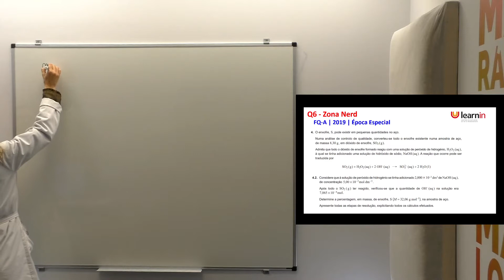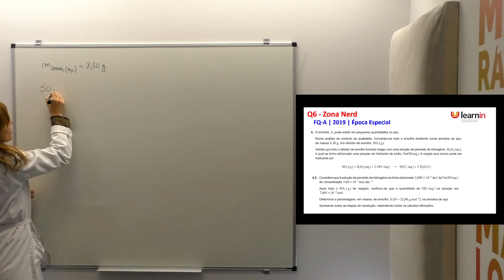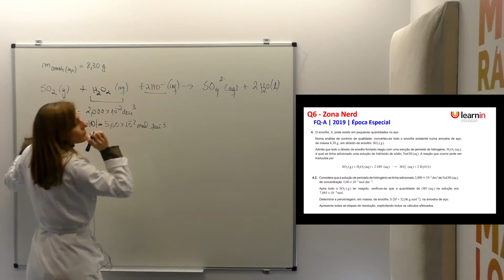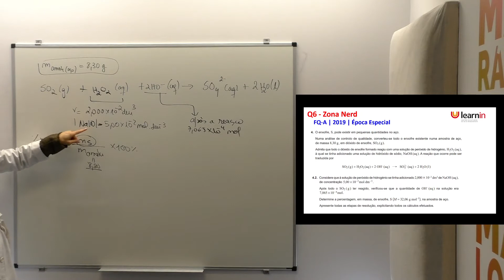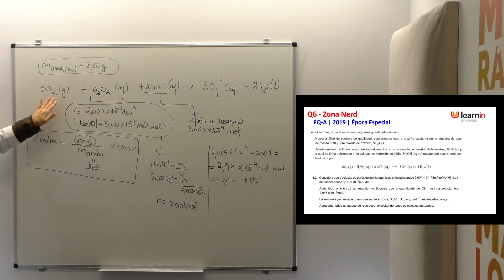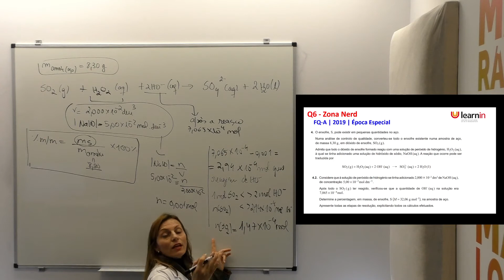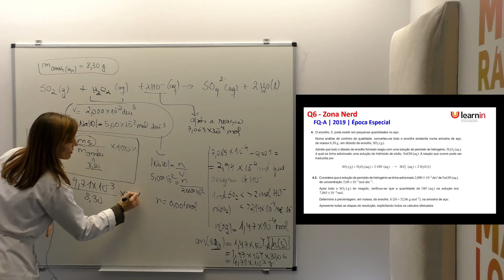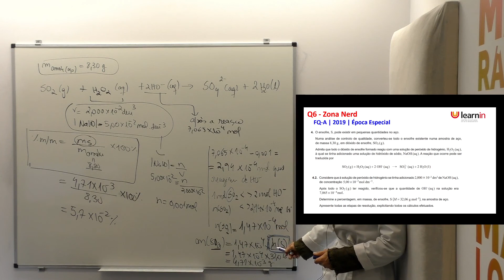Química A - Aspetos Quantitativos das Reações Químicas | Época Especial 2019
Química A - Aspetos Quantitativos das Reações Químicas
Neste vídeo de apoio aos Exames Nacionais 2022, em parceria com a Learnin Academy, podes contar com a resolução comentada do tema: Aspetos Quantitativos das Reações Químicas, do exame de Física e Química A, da prova Época Especial 2019.

👉Prepara-te para os exames nacionais 2022 da melhor forma, com a Learnin Academy

👉Acompanha o nosso blog e fica a par das novidades sobre este e outros temas

química * aspetos quantitativos das reações químicas * exames nacionais 2022 * física e química * época especial 2019 *